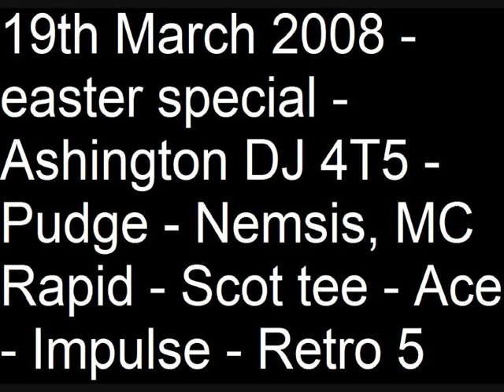19th March 2008 easter special Ashington DJ 4T5 Pudge Nemsis, MC Rapid Scot tee Ace Impulse Retro 5